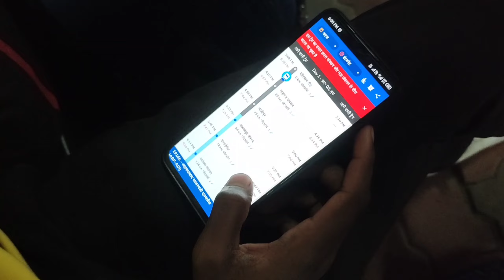Akbarpur To gujrat Tour vlogs| Rajkot | indresh vlogs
insta I'd @indresh__001 👇
Thanks to all of you for supporting us